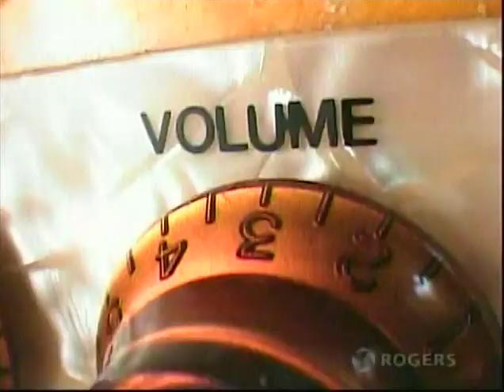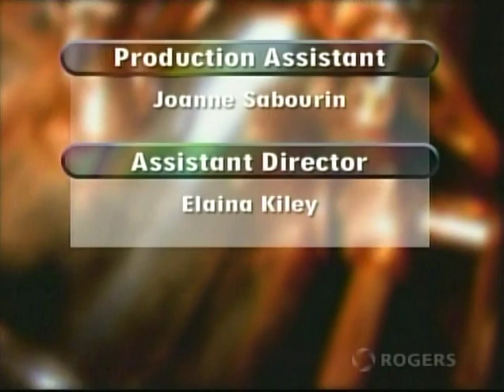Sam Roberts 2006-07-10 Bluesfest Ottawa ON